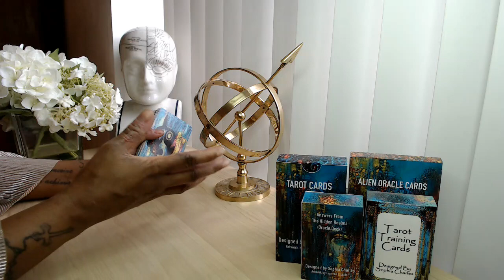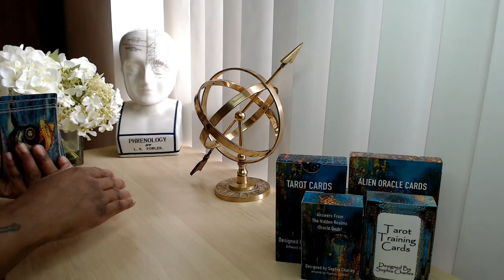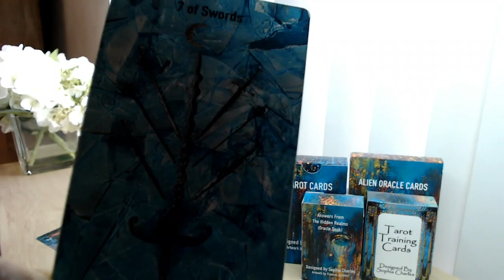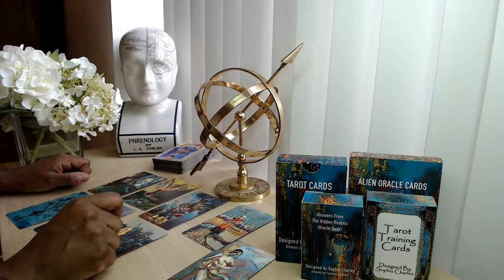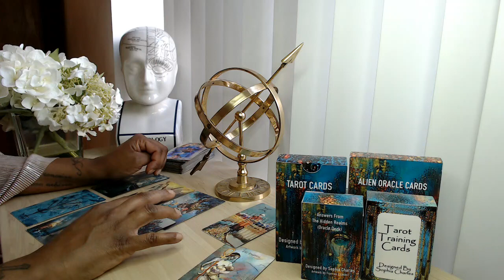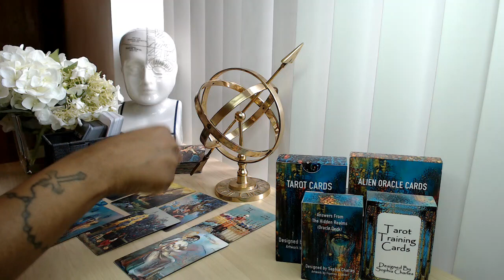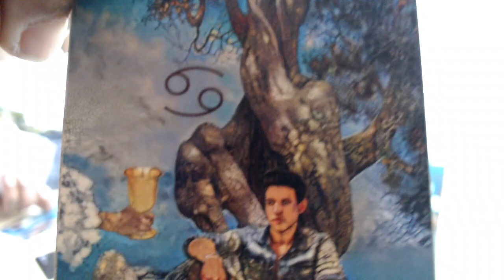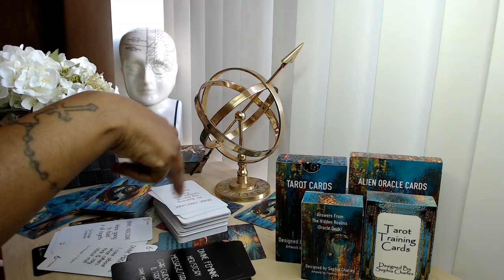😇 DM DF TWIN FLAME TAROT READING 🔥 "THERE’S NO ONE LIKE U. I DON’T FEEL THAT SPARK WITH ANY OTHER…"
😇 DM DF TWIN FLAME TAROT READING 🔥 "THERE’S NO ONE LIKE YOU. I DON’T FEEL THAT SPARK WITH ANY OTHER…"

👇📖✏️***PROGRAMS***📖✏️👇
📍Confidence Program
🖍Confidence & Anxiety Program by Sophia Charles £40

Monday:  Fire Signs (Aries, Leo, Sagittarius)
Tuesday: Earth Signs (Taurus, Virgo, Capricorn)
Wednesday: Water Signs (Pisces, Cancer, Scorpio)
Thursday: Air Signs (Gemini, Libra, Aquarius)